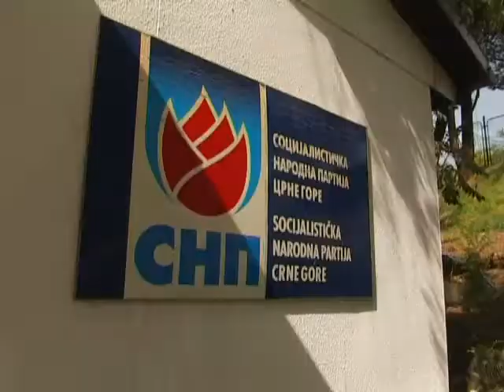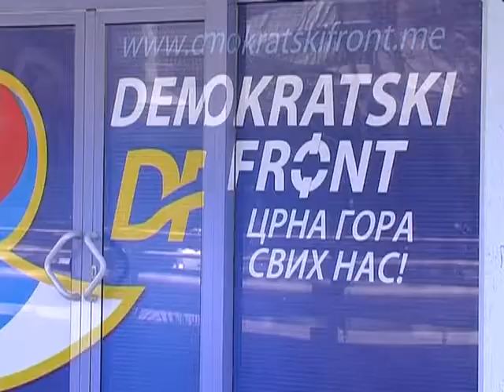SNP podržala SDP, čeka se DF, prilog RTV Atlas, 26.07.2014.